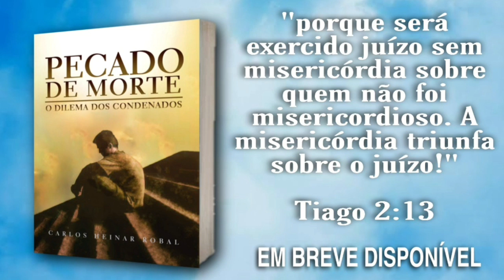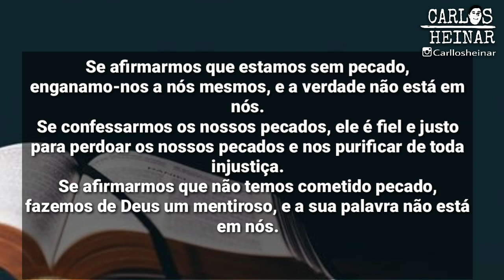LIVRO AOS HEBREUS Cap 6 HOJE NA VIDA DOS APÓSTATAS! CCB PERGUNTA #160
A CONGREGAÇÃO CRISTÃ NO BRASIL PERGUNTA SE O  LIVRO AOS HEBREUS, A APOSTASIA DOS JUDEUS E SUA SENTENÇA SOBRE SUA APOSTASIA NA FÉ, CABEM EM NOSSO DIAS? IREMOS VER NESSE VÍDEO ESSE  CONTEXTO HOJE NA VIDA DE APÓSTATAS BLASFEMOS E DOS PECADORES ADÚLTEROS!

Canal Clayton Leite dicas de como Aumentar o Score do CPF para poder fazer empréstimos e financiamentos.

COMECE SEU NEGÓCIO DO ZERO
BÔNUS
VÍDEO PASSO A PASSO AO VIVO ( E PRÁTICO ) PARA GANHAR DINHEIRO COM A INTERNET